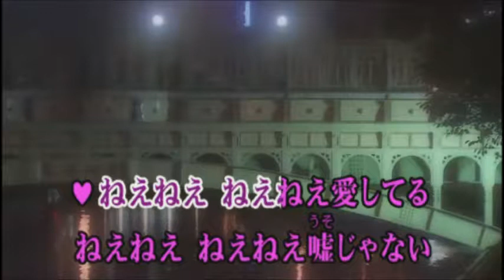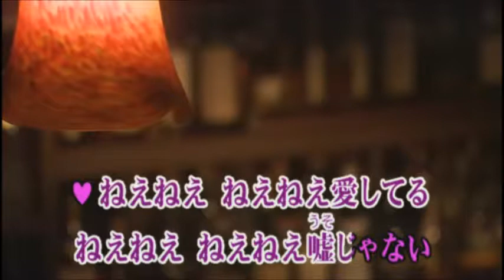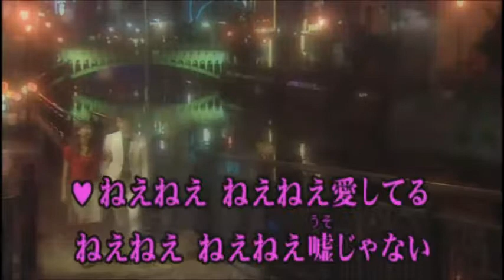ふたりの東京 yositaka&eririn